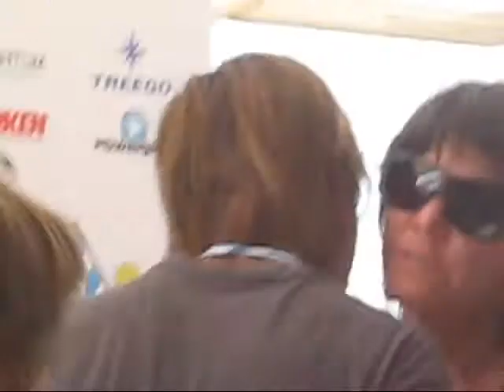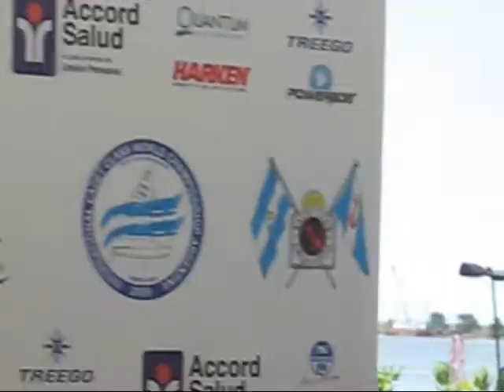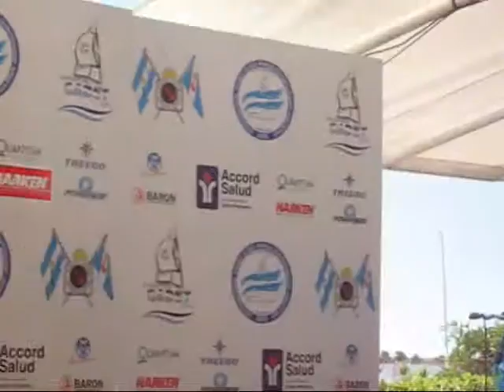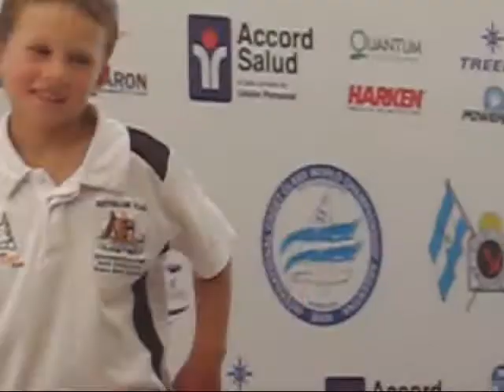Mundial de Cadet YCA 2009 // 4-1-2010 Entrega de premios del día, 1ra PARTE